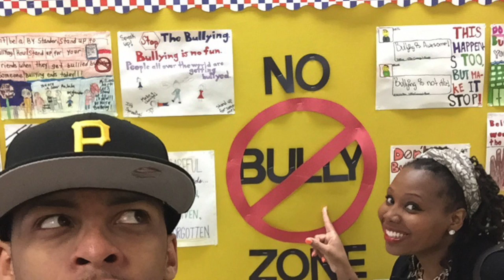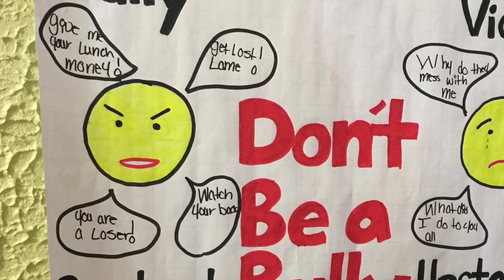Free Lunch Academy for Launch 4.0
This video is about Free Lunch Academy for Launch 4.0